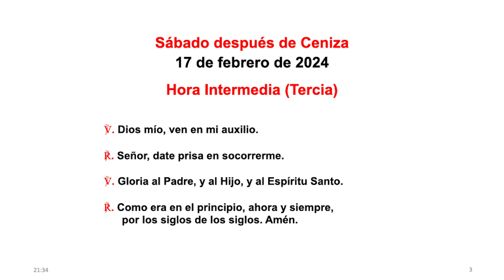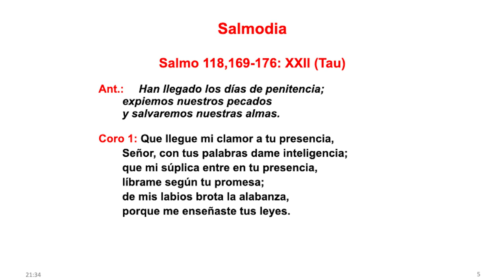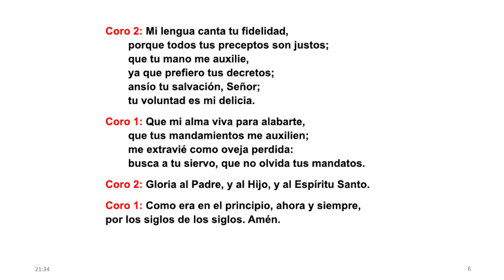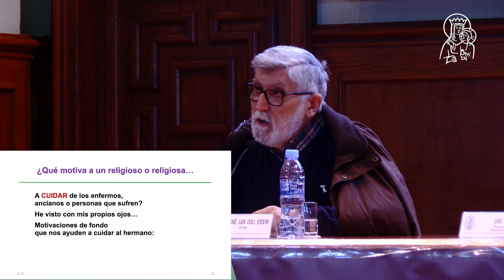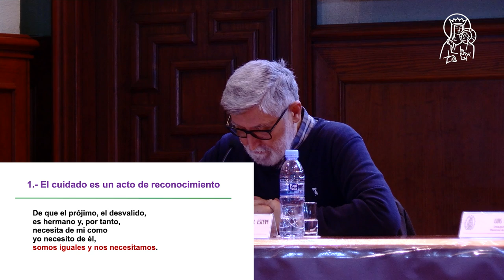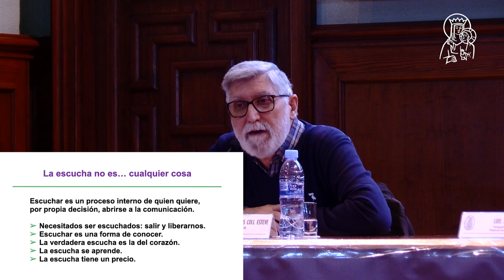XX Encuentro Diocesano de Pastoral de los Enfermos. Conferencia de José Luís Coll O.F.M.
XX Encuentro Diocesano de Pastoral de los Enfermos con el lema “Dar esperanza en la tristeza”

Oración inicial y Conferencia "Motivaciones del cuidado los más débiles en la Vida Consagrada" por José Luís Coll O.F.M.